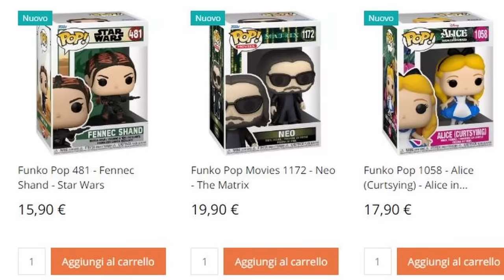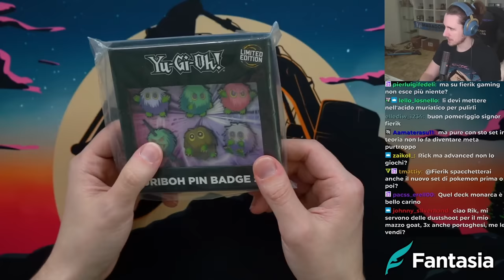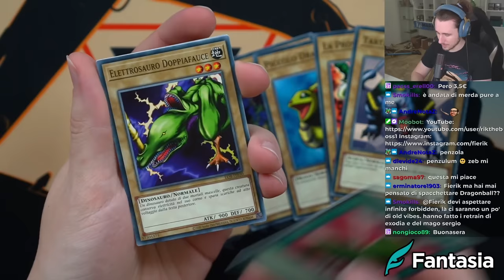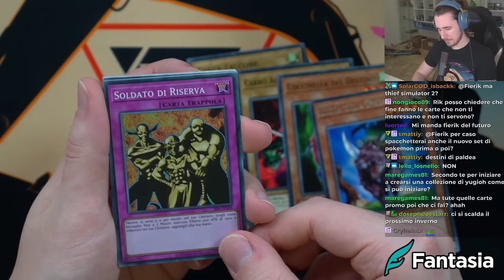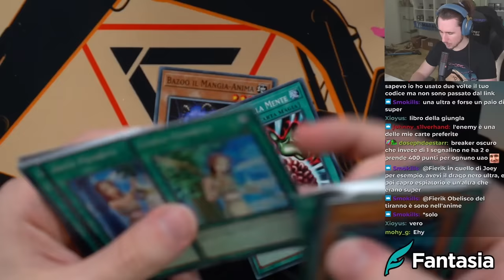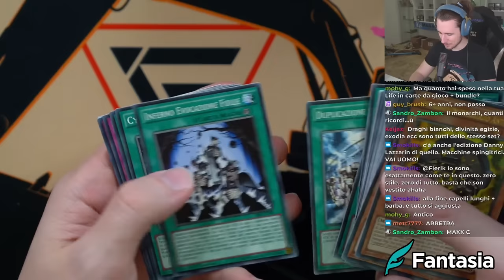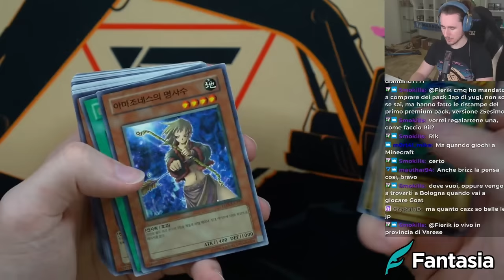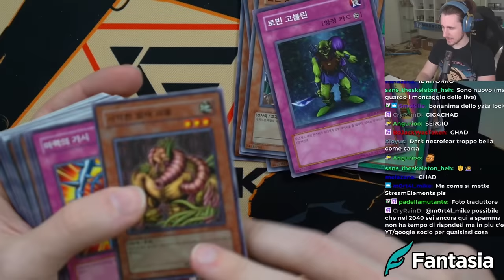IL RITORNO DI YUBEL - Unboxing Yu-Gi-Oh!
e con il codice FIERIK5 avrete il 5% di sconto su OGNI ACQUISTO!